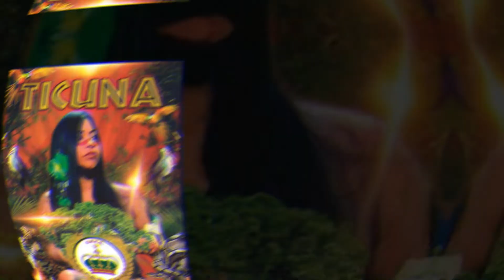Império Ricardense 2022 (Léo Berê) | Samba Oficial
Increva-se em nosso canal:  @doportoproducoes
an audiovisual production by Serginho Castro